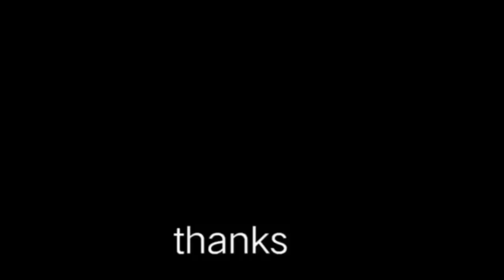Easy High Fade Tutorial,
How to cut fade in easy Tutorial,
Haircut Philippines
Fade
Barber cut
Crew Cut ,Barber,Army cut,fade,clean cut,flat top,
Trim
Gupit pinoy
Haircut Philippines
Asian haircut
360jeezy haircut tutorial
80s haircut tutorial
बाल कटवाने शैली
haircut philippines